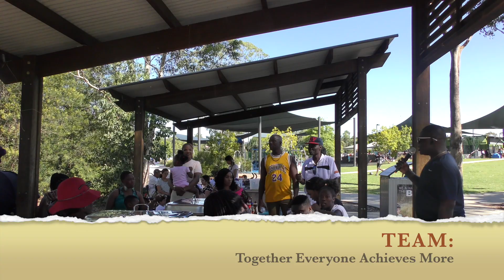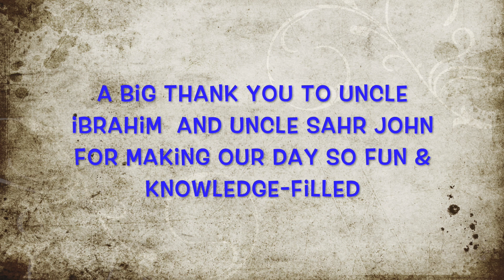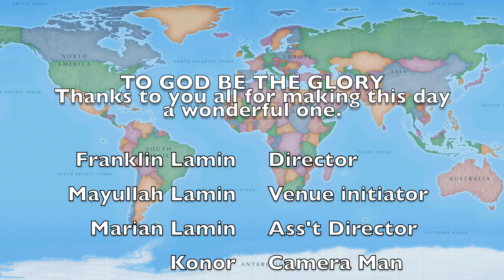THE LAMIN FAMILY TREE Our First Christmas celebration in Australia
This was an initiative to mark the start of networking among the children in the family. For far too long our elders have done very little to promote unity in the family and this has led to the children not knowing their Uncles, Aunties, Cousins and the list goes on. The children of this generation have no place for generational grudges and isolationistic philosophies as our World increasingly becomes a global village. The philosophy of generational grudges has been greatly responsible for the lack of progress in the continent of Mama Africa. Until we can easily work over the things that divides us and embrace the things that unit us, our next generation wouldn't stand a chance to make their lives and Mama Africa a paradise. We are so rich in everything but because we have never worked in the common interest, we have always been enslaved by our fellow humans. It is now time to put this behind us and make a change that will free us and our generation to come, from the ignorance of our past. With God being our helper, we will succeed.